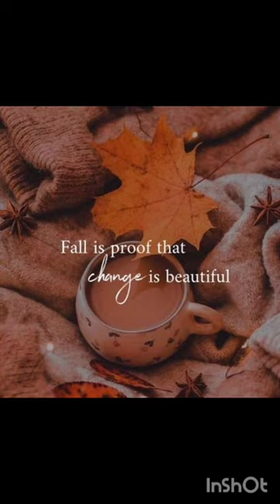🎃 Happy Vlogtober Day 8. Come to church with us❤️🙂